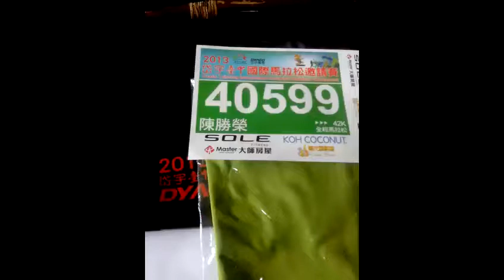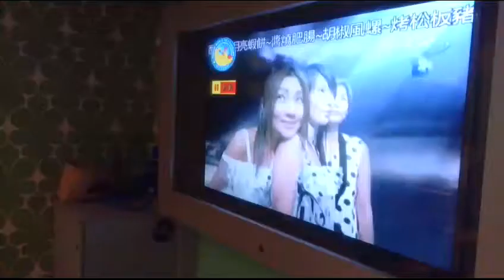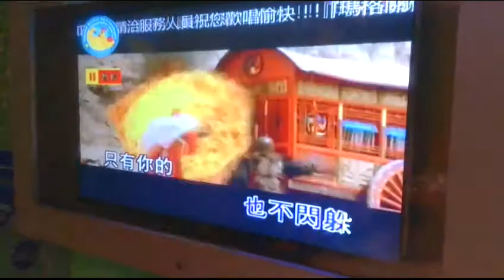台北阿甘盃馬拉松2013年6月9日